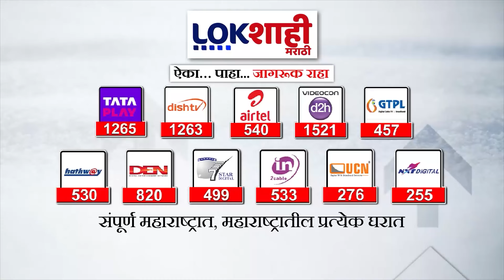Girish Mahajan : 'महायुती उत्तर महाराष्ट्रात सर्वाधिक जागा जिंकणार;मंत्री गिरीश महाजन यांना विश्वास